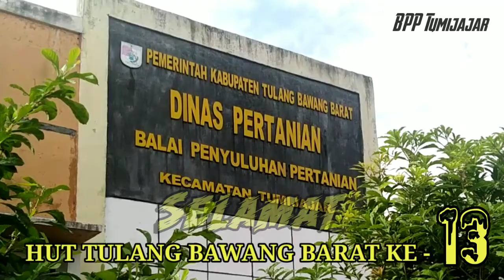HUT Tubaba ke 13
ucapan selamat HUT kabupaten tubaba yang ke 13 tahun
BPP Tumijajar
Penyuluh Pertanian Kecamatan tumijajar